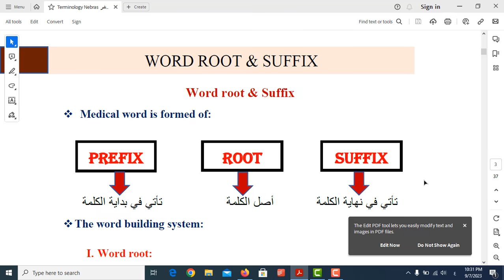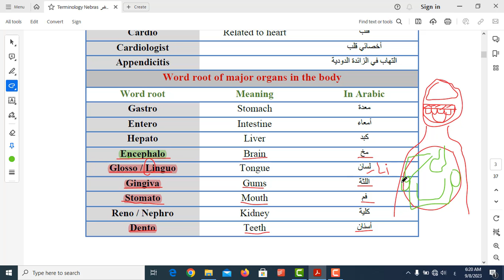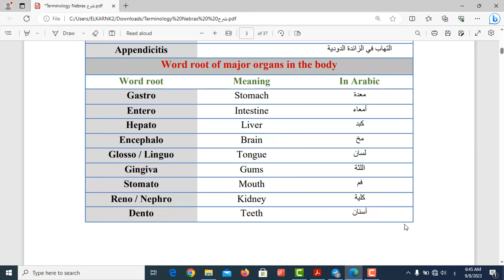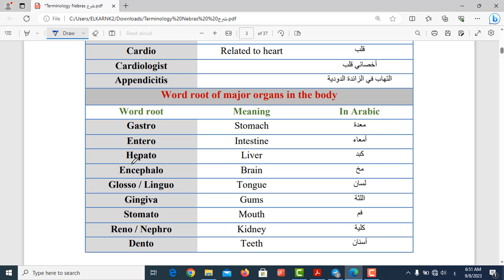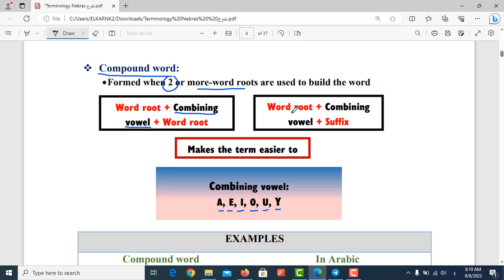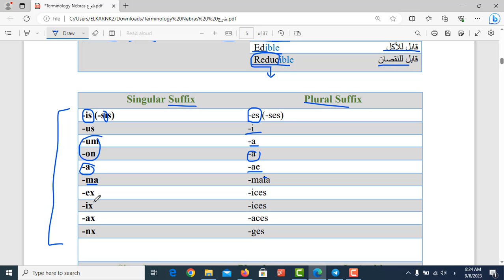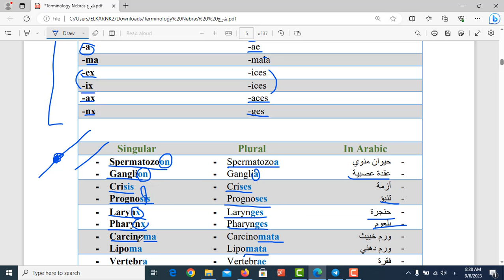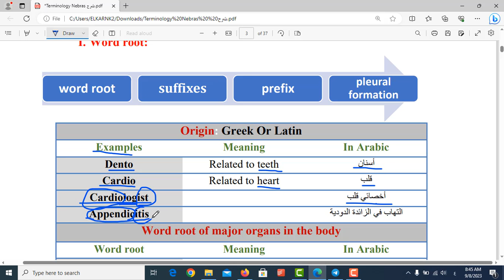Lecture 1 / Introduction + Word Root & Suffix